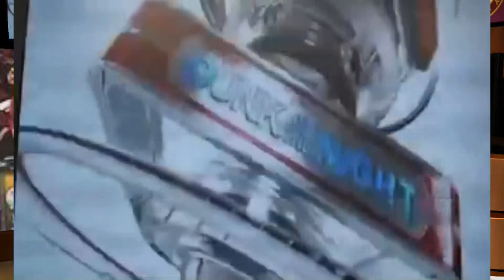Sports Corner Epi. 9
Hosted by Eric Hightower  and  Charles "CJ" Wilson. Air Date 11/18/13.